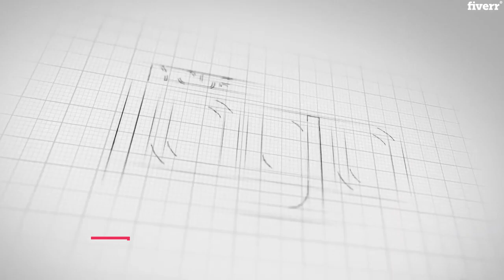Create 10 amazing logo animations 4k - Best Logo Animation service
Link to this gig:
Create 10 amazing logo animations 4k Special discount
Best cheap Logo Animation Service
Hello, Fiverr's
First Time on Fiverr with 180+ Amazing, Eyecatching,mesmerizing logo animations. Extra Fast Delivery in less than 24 hours.
Animation Videos with Code:
Here's What you will Get:
3 or 10 logo animation videos in HD 720P or Full HD 1080P or ULTRA HD 4K.Tagline or Slogan or website address
Optional If have any.Music & Sound fxIncluded in the video.
Unlimited Revision.
Color Matching with your logo.Commercial and Social Media Use.
How To Order:
Check Sample Animation videos and pick the animation code of your choice and provide me the animation code in the requirements.Send me your HD logo file if you don't have a logo just send me a text.Provide me your Slogan/Tagline/website address or any text you want to add in the animation.
Thanks,
What do you need to get started?,Just Your Logo in HD or vector format (eps, ai, pdf, svg, or psd)
3D Reveal,MP4,MOV,AVI,FLV,M4V